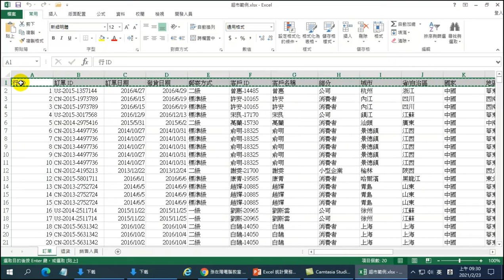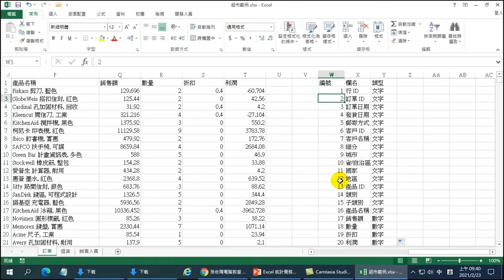3分鐘學會認識資料型態-【Excel也能做統計分析】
【課程大綱】
3分鐘學會認識資料型態-【Excel也能做統計分析】

本課程內容介紹利用樞紐分析表做出同期利潤比較表及折線圖